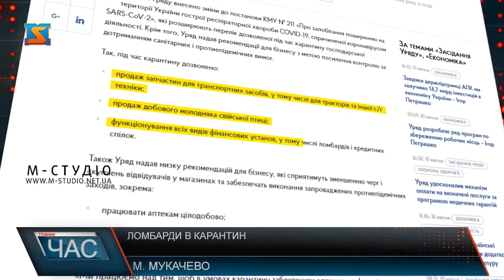Ломбарди в карантині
На початку квітня уряд розширив список установ, якіможутьфункціонувати під час карантину. Зокрема, дозволив працювати ломбардам. Цими днями ми вже розповідали про їхню роботу в Ужгороді. Сьогодні наші журналісти запитали від мукачівців, чи діяльність цих закладів є пріоритетною в умовах пандемії, та робота яких ще установ зараз вкрай необхідна.
Днями стало відомо, щоКабінет міністрів розширив перелік дозволених видів господарської діяльності під час карантину,
аби «забезпечити оптимальне функціонування ключових для країни галузей». Так, під час карантину дозволено:
- продаж запчастин для транспортнихзасобів, у тому числі для тракторів та іншої с/г техніки;
- продаж добового молодняка свійськоїптиці;
- функціонуваннявсіхвидівфінансовихустанов, у тому числіломбардів і кредитнихспілок.
Щодо необхідності роботи останніх, а саме ломбардів, ми поцікавились у мукачівців.Тож, бачимо, що здебільшого краяни «за» функціонування ломбардів, аргументуючи це потребою у коштах. Ми також спитали у прохожих, робота яких ще установ, на їх думку, зараз вкрай необхідна.До слова, деякі ломбарди були зачинені під час нашої зйомки. А у відчинених - у коментарі нам відмовили. Та все ж поза камерою нам вдалося дізнатися, що відвідувачів наразі у ломбардах вистачає, і здебільшого це постійні клієнти